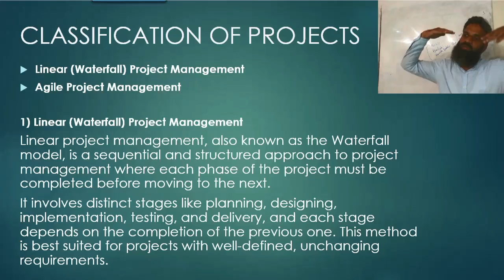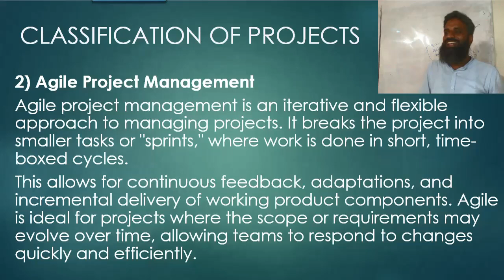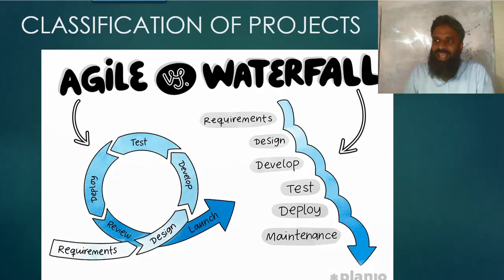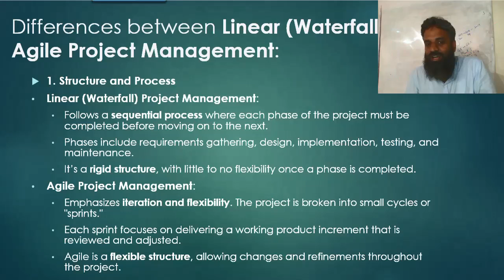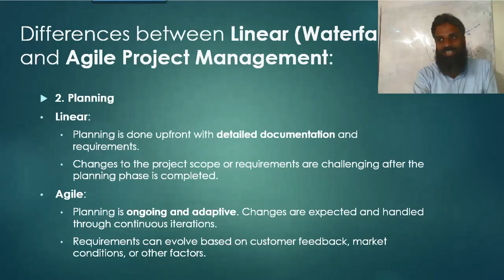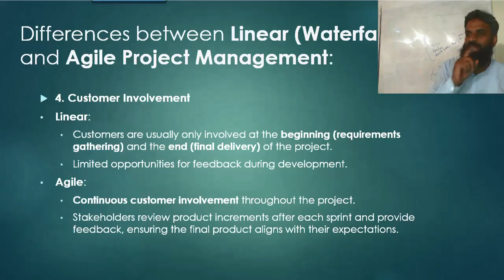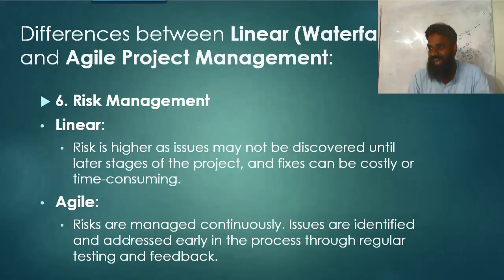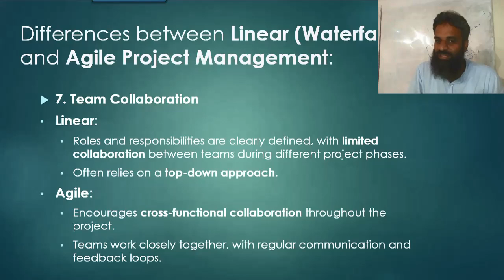Boost Business Efficiency with the Right Project Management Approach: Linear or Agile?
In the world of business, efficiency is key to staying competitive, meeting deadlines, and driving profitability. But how do you choose the right project management approach to ensure success? In this video, we take a deep dive into two of the most popular project management methodologies: Linear (Waterfall) and Agile. We'll break down their core principles, how they work, and when to use each approach.

You'll learn how the structured, step-by-step process of linear project management can be a great fit for projects with clear goals and timelines, while Agile’s flexible, iterative approach thrives in fast-changing environments where adaptability and rapid response are crucial. We’ll explore real-world examples, show you the pros and cons of each method, and help you decide which approach can help your business become more efficient, deliver better results, and stay ahead of the competition.

By the end of this video, you'll have a clear understanding of how these methodologies can impact your business, boost team collaboration, reduce risks, and ensure that projects are completed on time and within budget. Whether you're a business owner, project manager, or team leader, this guide will give you the tools to choose the right approach and take your business efficiency to the next level.